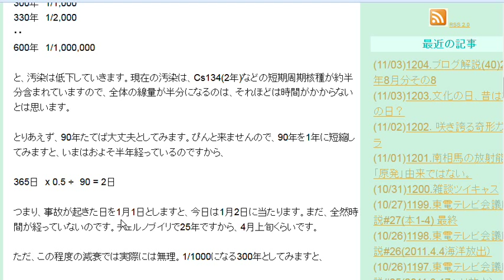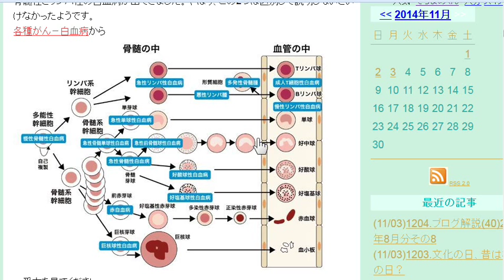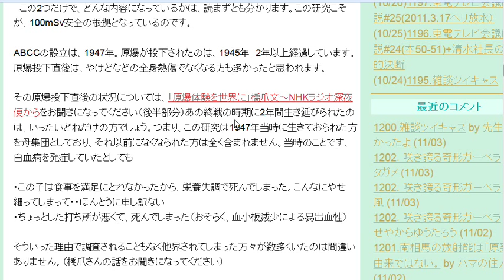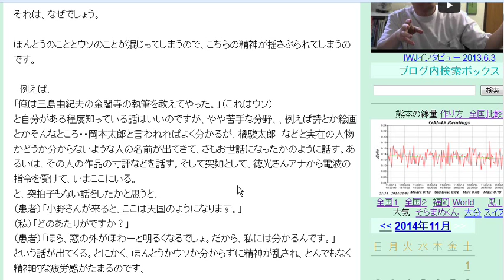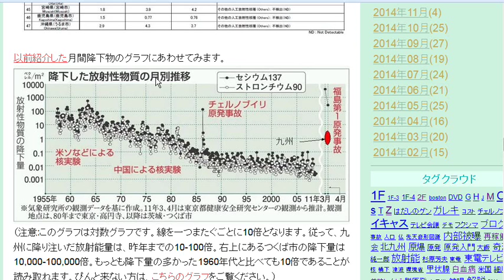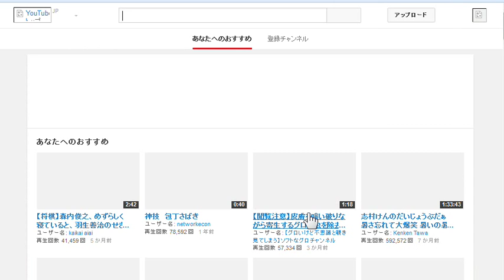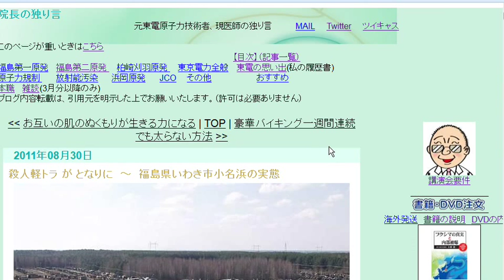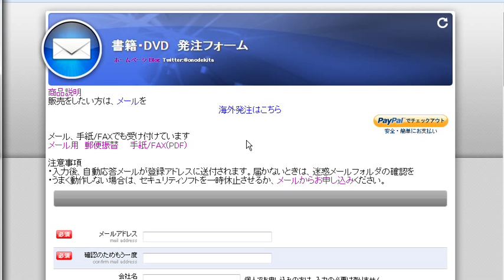ブログ解説39 2011年8月分